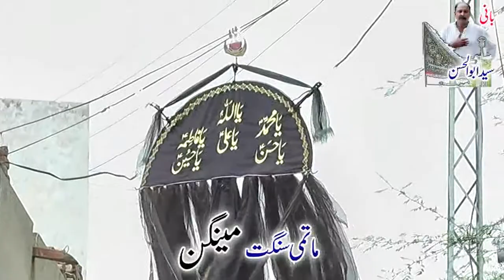3rd Muharram 1441 Hijri, 03 September 2019 Matamdari Waryamal Chakwal Part(05)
3rd Muharram 1441 Hijri, 03 September 2019 Matamdari Waryamal Chakwal Part(05)